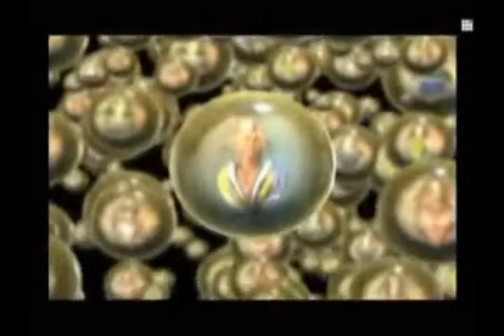FFX + FFX-2 - Earth Song- Michael Jackson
After the death of Michael Jackson, I thought I'd make a video with one of his songs. Earth Song is really appropiate for Final Fantasy X, I can't believe I didn't think to use it ages ago.

Song: Earth Song